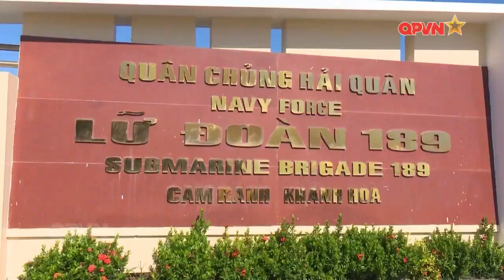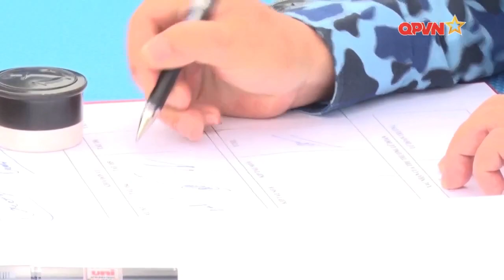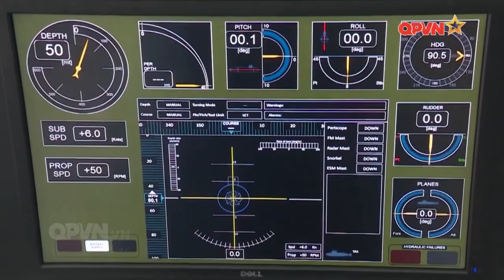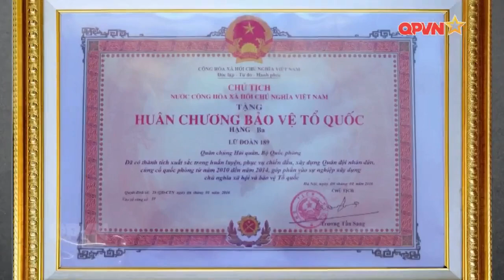Kỷ niệm 10 năm Ngày thành lập Lữ đoàn Tàu ngầm 189 Hải quân